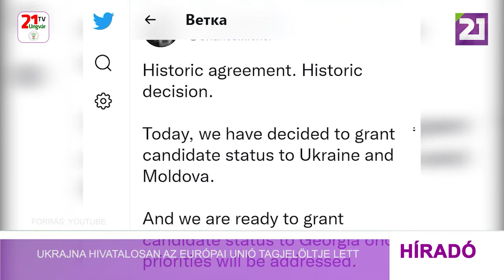Tv21 Ungvár - Ukrajna hivatalosan az Európai Unió tagjelöltje lett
Az Európai Tanács csütörtökön megadta Ukrajnának az európai uniós tagjelölti státuszt, miután az EU-tagországok brüsszeli csúcstalálkozóján valamennyi vezető egyhangúlag támogatta azt – jelentette be Charles Michel, az ET elnöke a Twitteren. Mint Michel jelezte, „az Európai Tanács nemrég döntött arról, hogy Ukrajnának és Moldovának EU-tagjelölti státuszt biztosít. Történelmi pillanat. A mai nap döntő lépést jelent az EU felé vezető úton. Gratulálok Volodimir Zelenszkij ukrán elnöknek és Maya Sandu moldovai elnöknek, valamint Ukrajna és Moldova népének.” Volodimir Zelenszkij ukrán elnök csütörtök esti videóüzenetében reagálva azt mondta: „most kaptuk meg a jelöltséget, ez egy győzelem. 120 napig és 30 évig vártunk rá, utána legyőzzük az ellenséget, és pihenünk.” Az elnök korábban köszönetet mondott  twitteren az Európai Bizottság, az Európai Tanács elnökeinek, valamint az EU-tagországok vezetőinek.